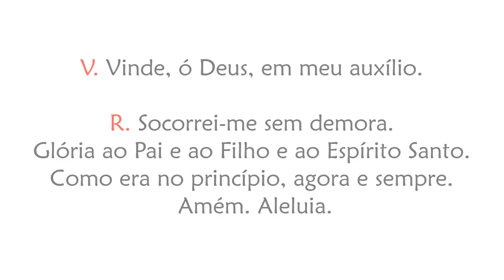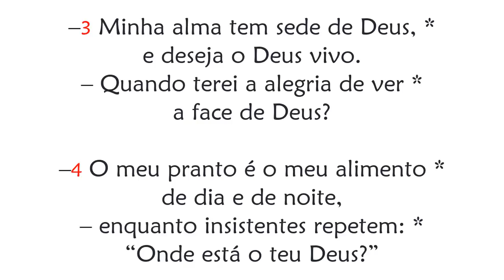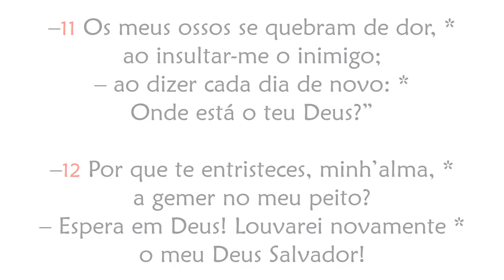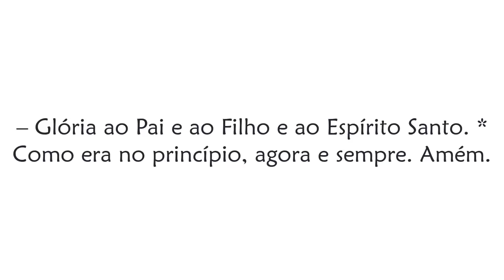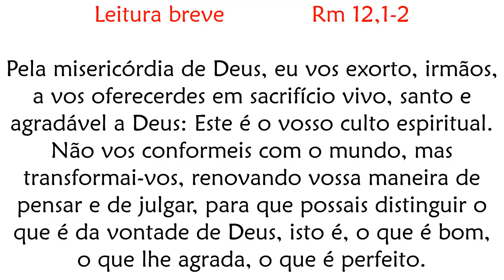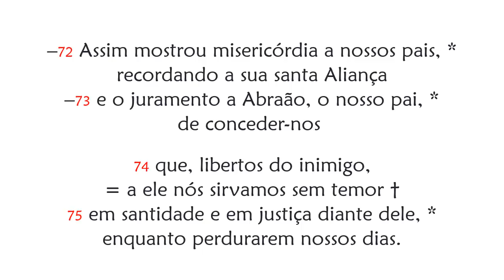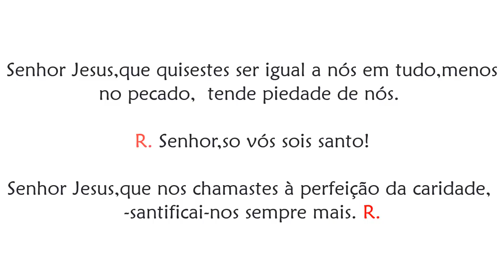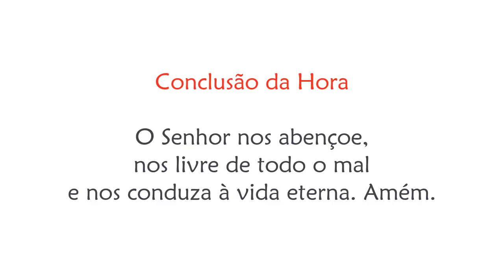Laudes da Memória de Santo Antônio de Sant’Ana Galvão